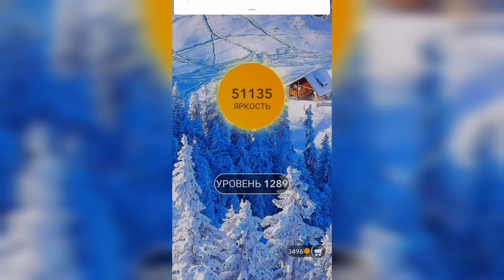Word / Слово Крест: Поиск русского кроссворда / Уровень 1289